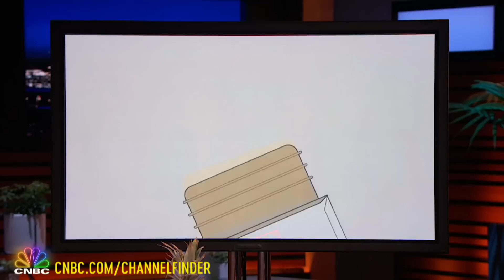4 Sharks Leave Set To Close Deal | Shark Tank In 5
The founders of Knife Aid, Mikael Soderlind and Marc Lickfett, stepped into the Shark Tank seeking $400,000 for 15% of their knife sharpening company.

Sharks Leave Set To Close Deal | Shark Tank In 5